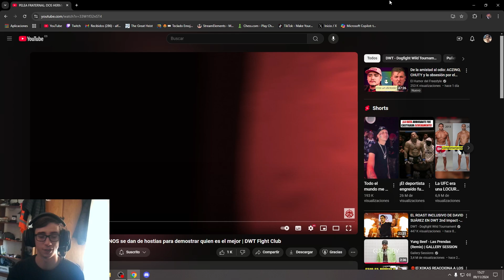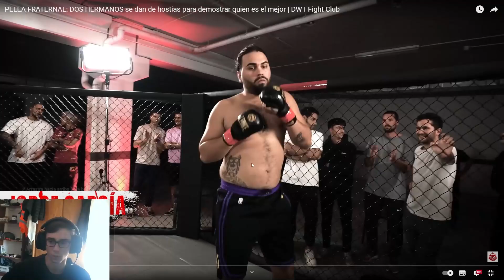Pelea entre DOS HERMANOS? | DWT Fight Club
Hoy estamos reaccionando a una pelea un tanto peculiar, dos hermanos se pelean en un combate de MMA un tanto raro, no tiene desperdicio
Today we are reacting to a somewhat peculiar fight, two brothers fight in a somewhat strange MMA fight, it is worth it

Muchas gracias por apoyar el contenido ^^
No olvides que un follow y un like ayudan mucho! :)